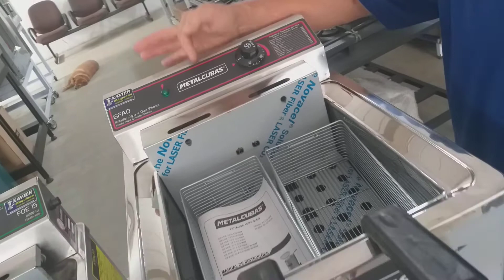Fritadeira Água e Óleo e Zona Fria (SÓ ÓLEO)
Fritadeira Elétrica Água e Óleo
Nesse modelo, utilizam-se água com sal (parte inferior da cuba) e óleo.
Os resíduos de frituras são alojados no fundo da cuba, área composta por água e sal (zona mais densa), impedindo interferências no sabor dos alimentos preparados posteriormente. Outra vantagem está no rendimento do óleo, podendo esse durar até 8 vezes mais em relação aos modelos tradicionais.

Fritadeira Elétrica Zona Fria
A Fritadeira Zona Fria foi elaborada com o mesmo intuito: otimizar o rendimento do óleo. Todavia sem utilizar água, já que o modelo anterior (Água e Óleo) foi – e ainda é – alvo de críticas devido aos relatos de acidentes.

Seu sistema consiste na separação das temperaturas do óleo através da posição da resistência. Os resíduos são depositados no fundo da cuba – Zona Fria –, onde o processo de fritura não acontece devido a temperatura do óleo (mais frio nessa região), evitando a queima desnecessária, otimizando sua durabilidade.
Conclusão
Os dois modelos tem os mesmos objetivos: aumentar a durabilidade do óleo e fazer distinção dos sabores quando mais de um alimento é preparado (por vez). Ambos entregam resultados similares, contudo, de formas diferentes, de maneira que, entre os dois modelos, a Fritadeira Zona Fria leva vantagem em diversos critérios e por isso é a mais indicada pelos fabricantes.

Só o fato da Zona Fria não utilizar água, já é uma vantagem, visto que a má distribuição da água e óleo no interior da cuba pode causar acidentes. Outro ponto forte da Zona fria é a opção que o usuário tem de utilizar gordura vegetal, o que não é possível na Água e Óleo. E por último, alguns modelos da fritadeira Zona Fria estão disponíveis na potência de 8000w, enquanto a maioria das fritadeiras Água e Óleo, são distribuídas com 5000w de potência.

É bem nítido que a fritadeira Zona Fria elétrica é a melhor opção em todas as circunstâncias, inclusive quando se comparam os preços. A diferença de valor entre as duas fritadeiras é muito pequena, se comparada às vantagens de uma para a outra.